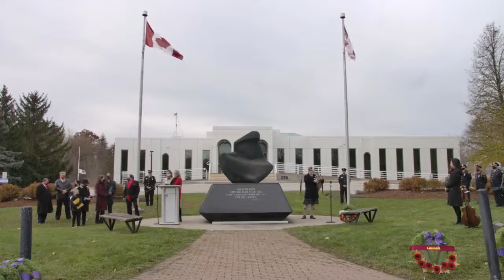EG's Remembrance Day Service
Town of East Gwillimbury’s Annual Remembrance Day Service